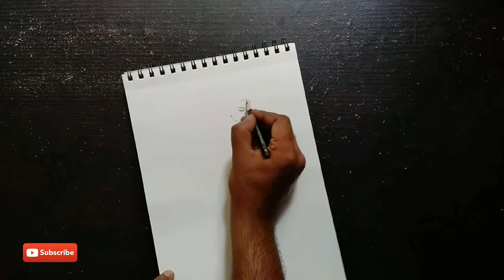How to a draw Silambam | Drawing Silambam | Pencil sketch drawing Silambam artist 25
REKHAKRITI KALA KENDRA

Watch and learn to draw Silambam

I hope enjoying this video !